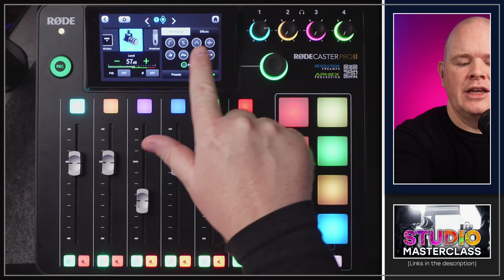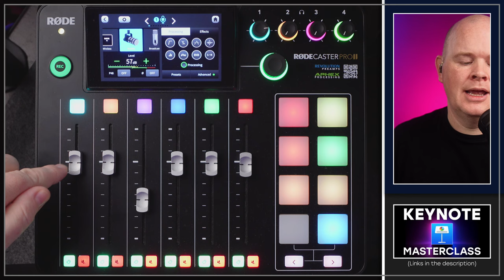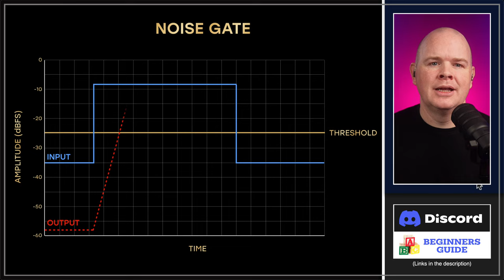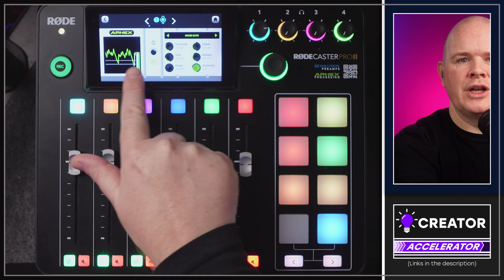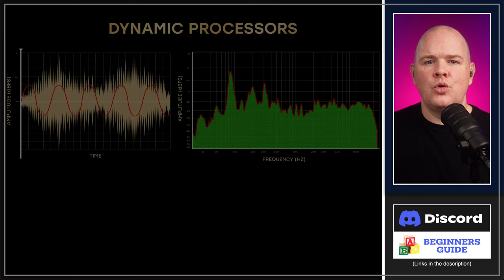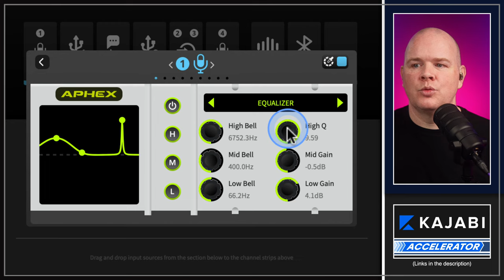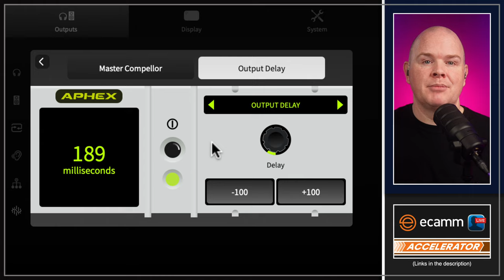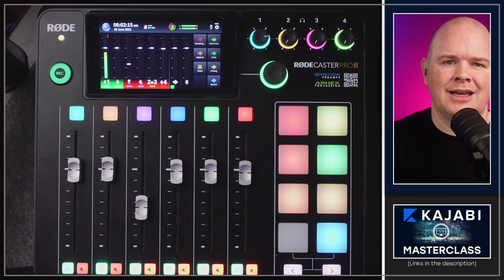Streamer X & Rodecaster Advanced Audio Processing Settings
The Rodecaster Pro 2, Rodecaster DUO, Streamer X and PodMic USB from @rodemic have some incredible onboard audio processing capabilities. but are you getting the most out of them?

In this live stream I'll run through all of processors, what they do, and how to set them up for optimal sound quality.

We'll cover everything along the whole signal chain, from microphone gain, low pass filter, de-esser, noise gate, compressor, equalizer, aural exciter, big bottom more.  By the end of this strem you'll have a solid understanding of all the adjustable parameters for each of these processes, empowering you to customize them to fit your unique needs and achieve a sound that's uniquely yours.

🎙 AUDIO
Shure MV7
Elgato Wave LP Mic Boom
Avermedia Livestreamer Arm

🎛 PERIPHERALS
Stream Deck XL
Stream Dec+
Stream Deck Pedal
Loupedeck Live

📷 CAMERA
Sony ZV1
Sony ZV-E10
Sigma 30mm Lens
ILOKNZI i7 /14 inch Teleprompter
Lilliput A12 12.5" Field Monitor

💡 LIGHTING
2 x Nanlite Forza 60
1 x Nanlite Forza 60 Softbox
1 x Nanlite 60 Grid
1 x Nanlite Para 90 Softbox
1 x Nanlite 90 Grid
1 x Nanlite Forza Bowens Mount Adapter
1 x Nanlite MixPad II 11C
4 x Nanlite Pavotube II 6C
2 x Nanlite Pavotube II6C Fabric Grid
4 x Nanlite LitoLite 5C

4K Virtual Monitor
iClever Folding Keyboard